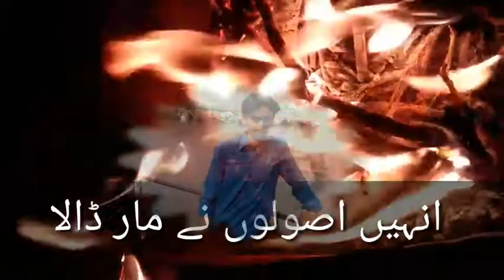Pholoon ny mar dala